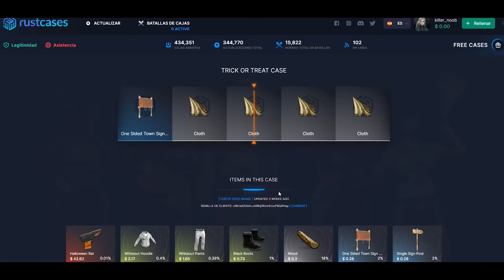HACEMOS EL TANKE Y VIENEN A HACERNOS COUNTER! | RUST Gameplay Español